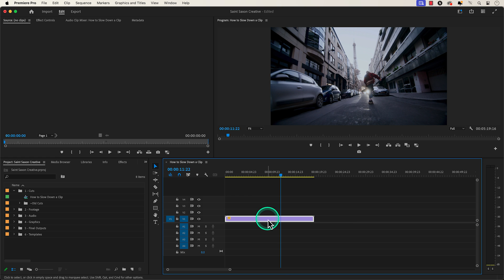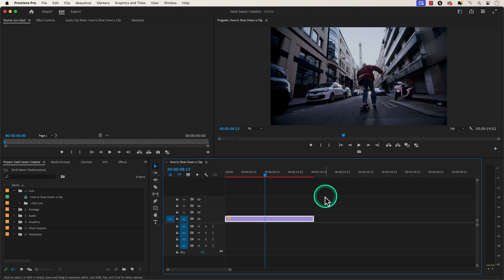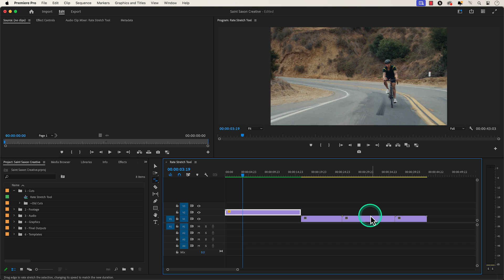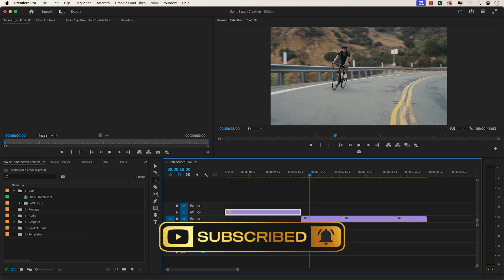How To Slow Down Video in Premiere Pro 2024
🚨Purchase our Premiere Pro Digital Content Creator Template

Learn how to slow down a clip in Adobe Premiere Pro 2024 with this simple tutorial. Whether you're creating a slow-motion effect or just need to adjust the speed of a video, this easy-to-follow guide will show you how to do it step by step.